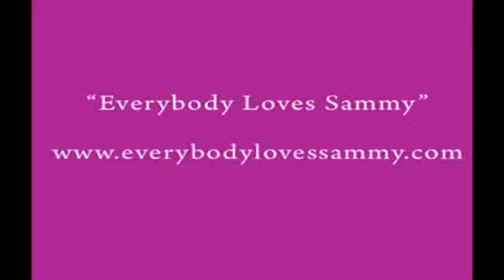Everybody Loves Sammy : Christmas Time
Everybody Loves Sammy!  Visit us on Facebook at "Sammy and The World " , Twitter @sammyandcompany  and our new website coming soon "Everybodylovessammy.com"